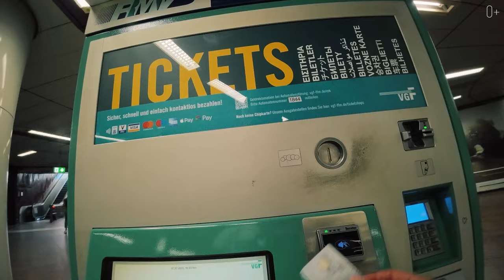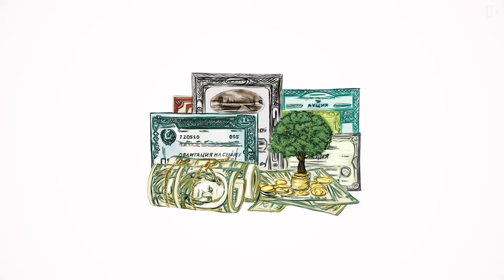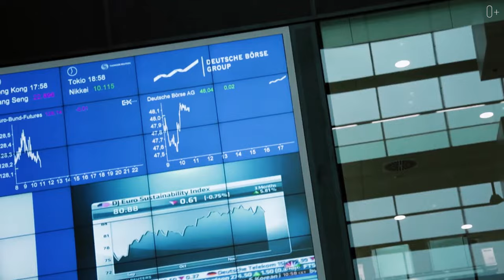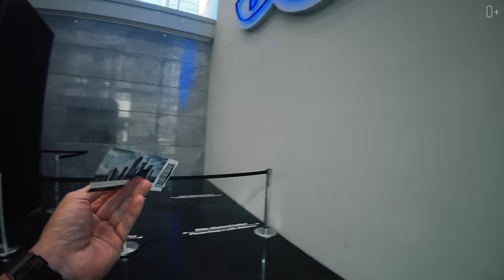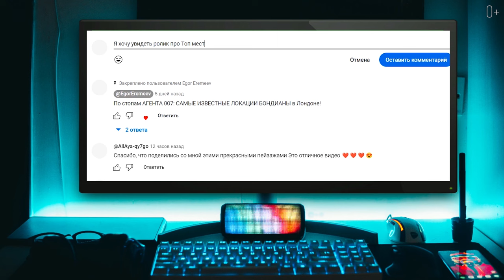ГОРОД, который ПРАВИТ ЕВРОПОЙ? Франкфурт-на-Майне: от средневековья до финансовой империи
Вы ведь знаете, что в Германии есть два Франкфурта?

В этом выпуске мы с вами отправимся прямиком во Франкфурт-на-Майне, и это наиболее населённый город в Германии и крупный деловой центр в Европе. Он раскинулся на берегах реки Майн, в местности, где в стародавние времена находилась переправа. Сам город исторически слеплен из нескольких городков, каждый со своей самобытностью. Мы с вами будем исследовать богатое культурное наследие Франкфурта-на-Майне, начиная с его средневековых корней и заканчивая современными архитектурными шедеврами. Вы узнаете, на каких трёх главных «китах» базируется экономика Франкфурта и что сделало этот город финансовым центром Европы.

Подробнее смотрите в видео:

00:00 Отличия Франкфуртов в Германии
01:15 Значение города Франкфурт-на-Майне
03:17 Туристические достопримечательности
05:13 Ремер
07:24 Проживание в отеле
08:18 Поездка по улицам города
09:28 Банкенфиртел
10:31 Немного об истории города
14:48 Рекомендации

Смотрите также наши последние ролики о путешествиях:

Вдали ОТ ГОРОДСКОЙ СУЕТЫ: Круиз по джунглям Подмосковья 2023!
ТОП-5 городов-ПРИЗРАКОВ США, где ОСТАНОВИЛОСЬ ВРЕМЯ!
ЗАГАДКА Америки: Почему Нью-Йорк ― НЕ СТОЛИЦА США?